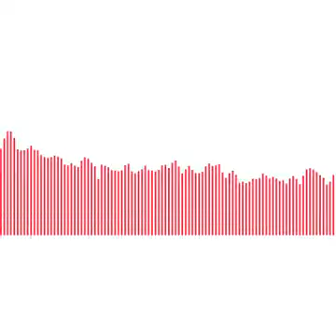Toxic distress FULL VRSN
new lyrics

Yooo toxic is gay he was born in may yoo toxic distress why you so gayyy now your dumb retard brain just go play with your dino nuggets then shit in a baby potty yo big loser i love pancho toxic distress commit sucide, toxic distress all you do is delay the fucking relay never get laid paid everyone to like you ima raid your discord you penis yeah you fucking retard you have no freinds and your shit channel no one will come to your aid this time toxic ok ima end this cuz your a sad loser you are a retard fucker ok now just cry ima murder you with a blade you are a sqeacker kid fetus leafy clone you are going to say i am trash but you will be slayn pancho gang on top

Toxic distress on bottom if you disagree you are dumb pancho clan here we will break your knees so better flee you little kid yeah after this track comes on you lose all your subs lets see how many ah you only have three you are the flea on youtube sound like your from Tennessee then get me a Tomato we have destroyed like a tornado